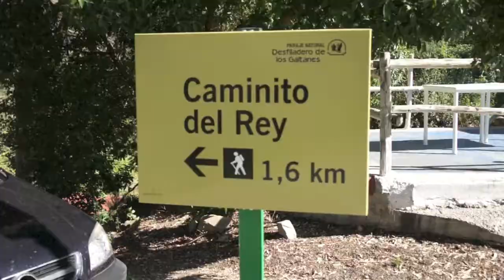Caminito del Rey